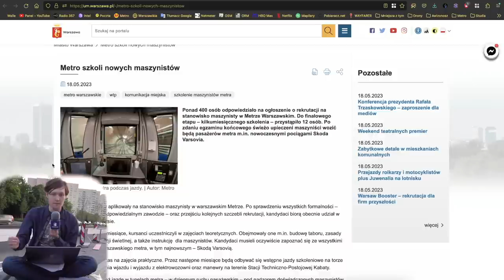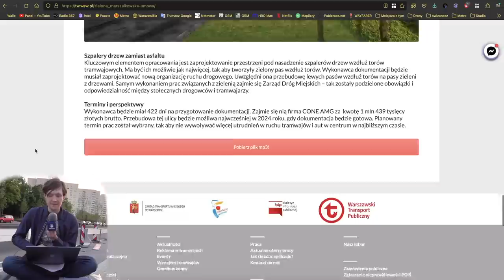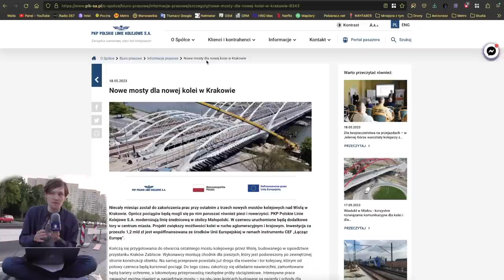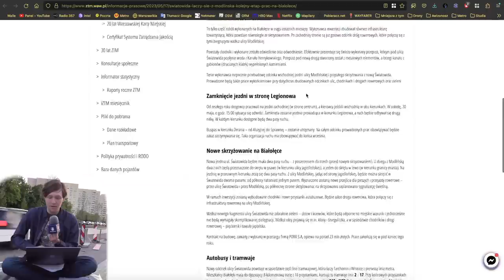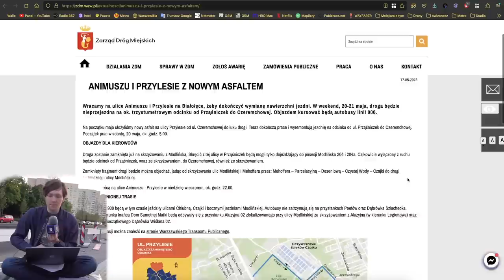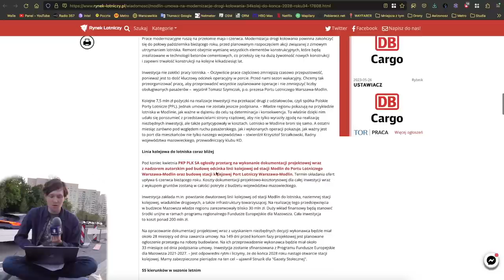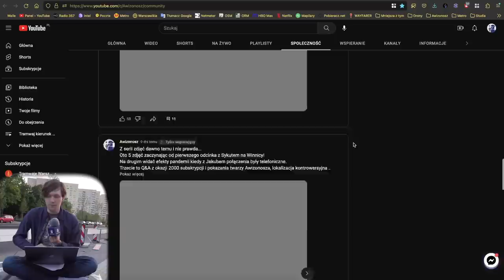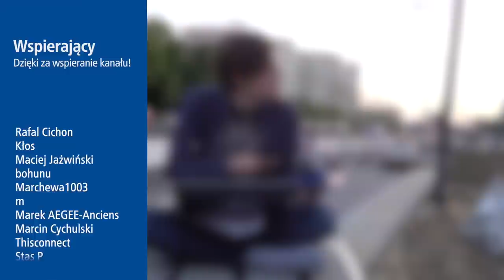#148 Wiadukt nad koleją w Rembertowie, Lotnisko Modlin lepsze niż Radom i Zielona Marszałkowska Tram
Zapraszam na kolejne wydanie Mniejsza Z tym...

Spis Treści
00:00 Wstęp
00:25 Intro
00:59 Awarie Wind
01:32 Metro
03:12 KMMetra Sklep
03:43 Tramwaje
04:57 Pociągi
08:30 MZA
08:49 WTP
09:40 ZDM, SZRM i GDDKiA
13:00 Inne informacje
15:17 Sondaże MZt…
18:00 Zakończenie
19:37 Outro